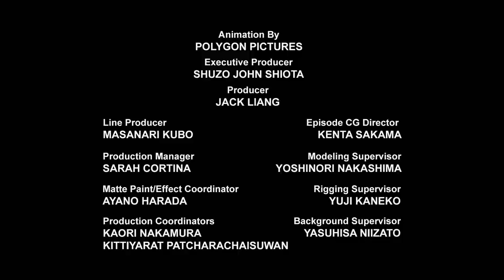Transformers: Robots in Disguise | Ratchet | कार्टून | Hindi Kahaniya | Cartoons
साइबरवर्स पात्रों से मिलें:

 The Autobots:
Autobot medic
Communications Shockwave
Operations Deadlock